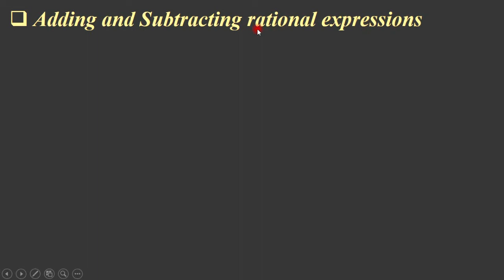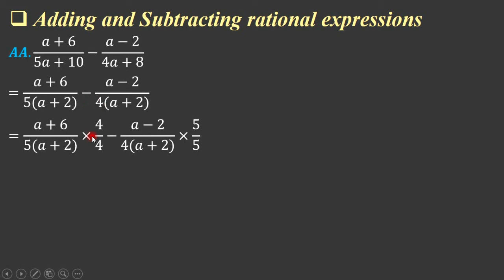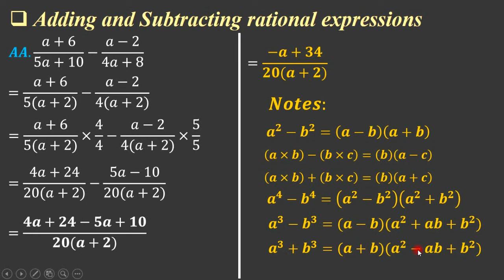Adding and Subtracting rational expressions | part 24